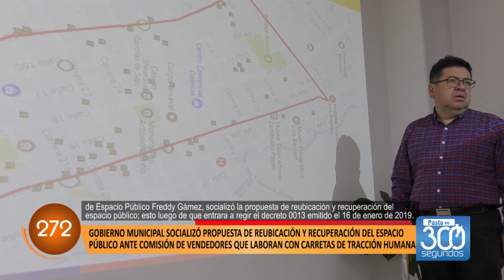PASTO EN 300 SEGUNDOS 31 ENERO 2019